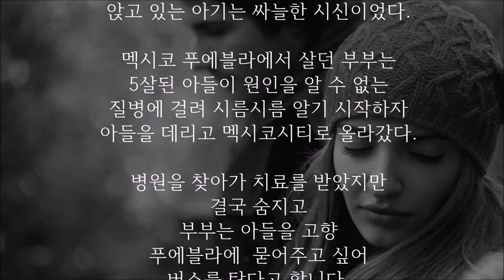경찰에 잡힌 멕시코 부부, 그들은 왜 죽은 아이를 데리고 버스에 탔나?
감동사연을 더 보고 싶으시면

죽은 아기를 안고 버스를 탄 부부가
경찰에 붙잡혔다.

죽은 아기를 안고 버스 탄 남녀가 있다는
신고전화를 받고 경찰과 구조대는
부부가 탄 버스를 추적했다.

버스엔 담요에 싼 아기를 안고 있는
부부가 있었고
앉고 있는 아기는 싸늘한 시신이었다.

멕시코 푸에블라에서 살던 부부는
5살된 아들이 원인을 알 수 없는
질병에 걸려 시름시름 알기 시작하자
아들을 데리고 멕시코시티로 올라갔다.

병원을 찾아가 치료를 받았지만 결국 숨지고
부부는 아들을 고향 푸에블라에 묻어주고 싶어
버스를 탔다고 합니다.

경찰은 부부의 행색이 남루한 것으로 보아
운구차를 부를 형편이 되지 않았던 것 같다면서
사인을 위해서 부부를 구금했다고 말했다.